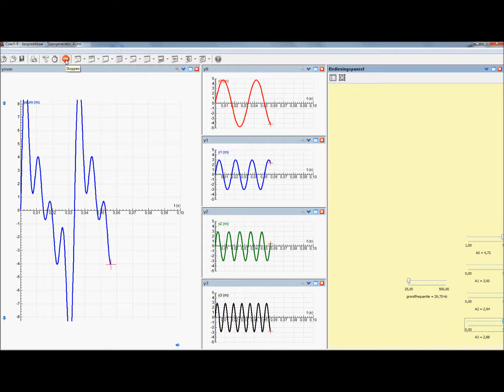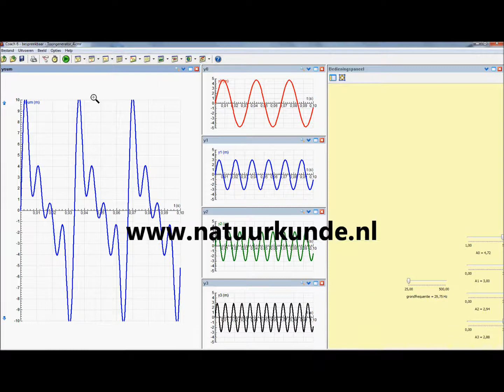Maken van golfvormen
qerbgfq4b